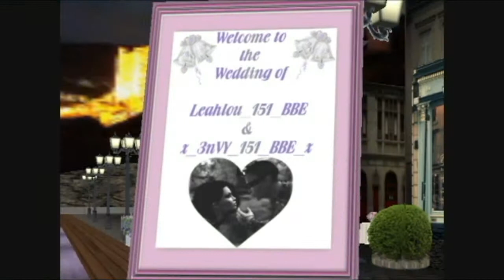LEAH n ENVY Wedding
For Leah and Envy, set to "Tangled up in You" by Staind and Sugar.. enjoy